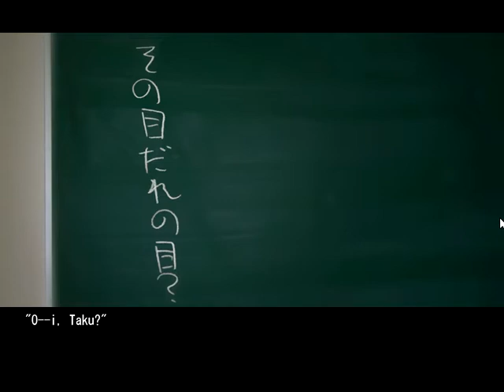[S2][P6] Chaos;Head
We join Taku again while he has a chat conversation and learns about New Gen and has the worst day ever, a school day.